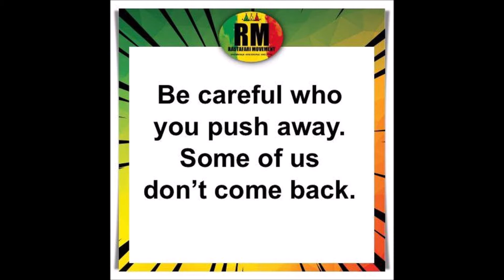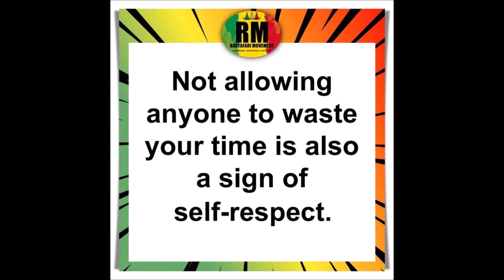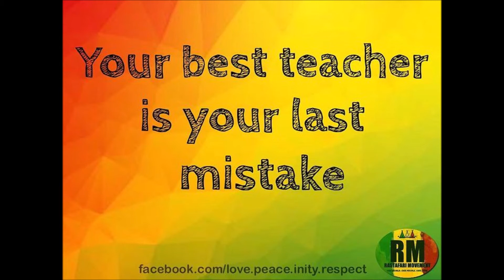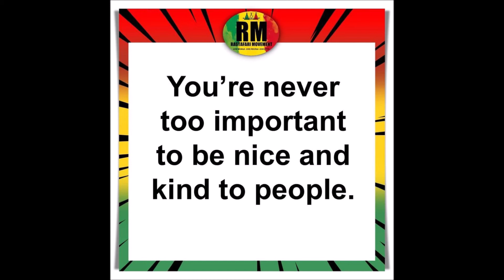Marlon Asher Ganja Planter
Nice Reggae song. forward to Jamaica.